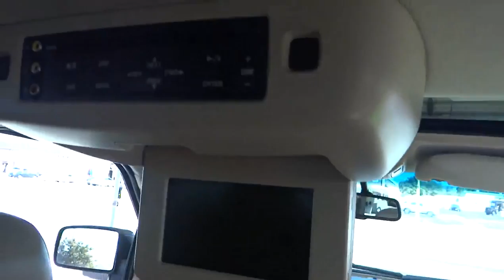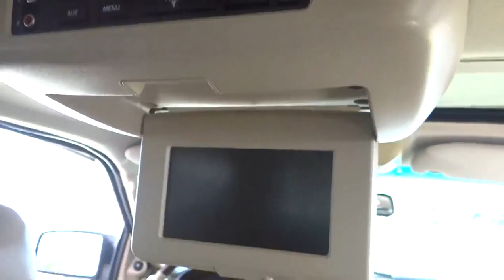2006 Ford Expedition Fontana Chino Norco Moreno Valley San Bernardino V41954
2006 Ford Expedition  4DR LIMITED - Stock#: V41954 - VIN#: 1FMFU19586LA90116